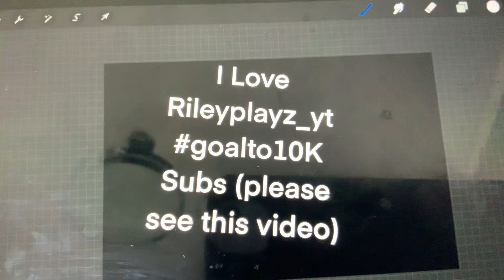i Love rileyplayz_yt # goalto10K subs